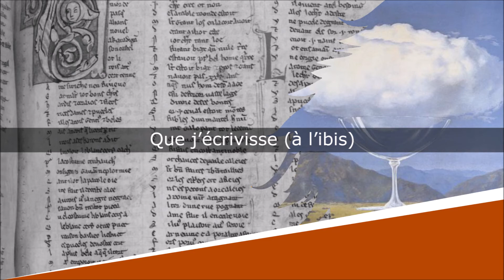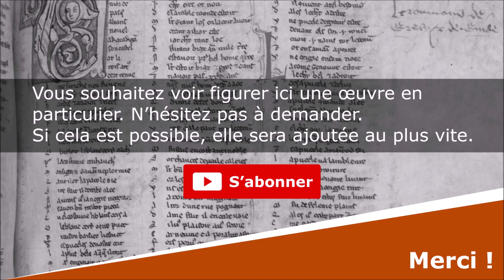Conjugaison de l'oiseau - Poésie - Luc Bérimont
Conjugaison de l'oiseau
Poésies

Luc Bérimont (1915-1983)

Lecture : AB
Portrait de couverture : Photographe indéterminé
Illustration de fond : René Magritte

Texte :
J’écris (à la pie)
J’écrivais (au geai)
J’écrivis (au courlis)
J’écrirai (au pluvier)
J’écrirais (au roitelet)
Ecris ! (au sirli)
Que j’écrive (à la grive)
Que j’écrivisse (à l’ibis)
Ecrivant (au bruant)
Ecrit (au pipit)